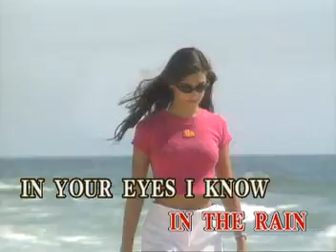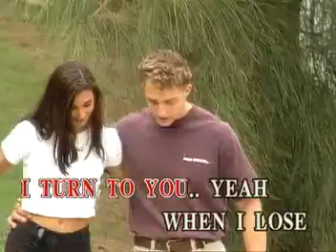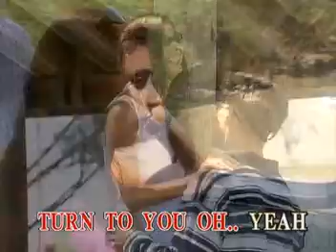Videoke_I Turn To You - Christina Aguilera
this is just a videoke version of Christina Aguilera I Turn To You
Think You Like It.